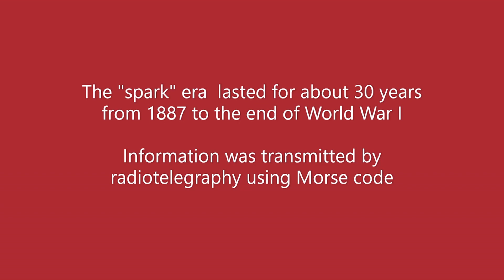Spark Gap Transmitter ⚡ in-Action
Spark Gap Transmitter Demonstration

I hope you enjoy this short demonstration.

73, Jim
W6JIM